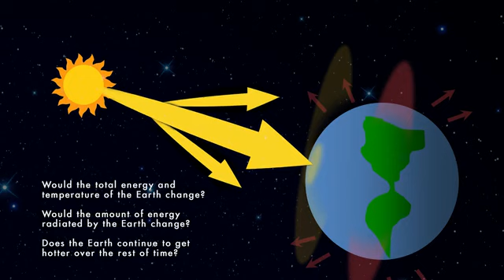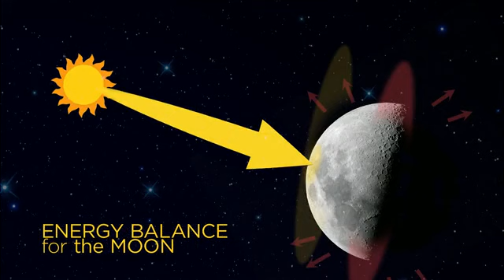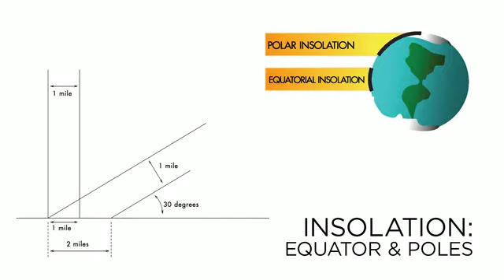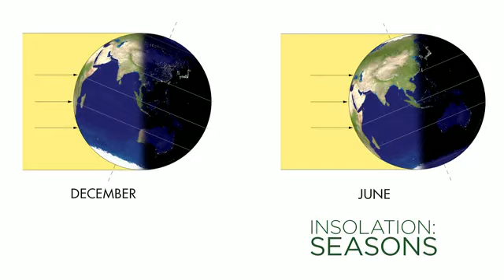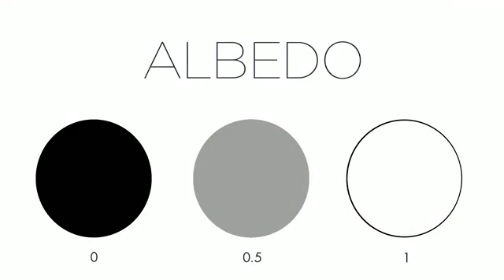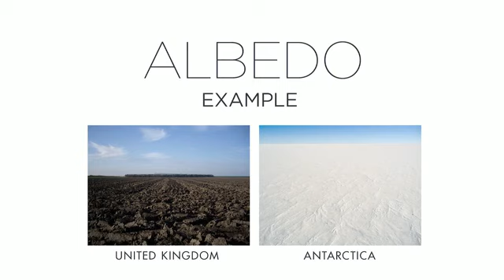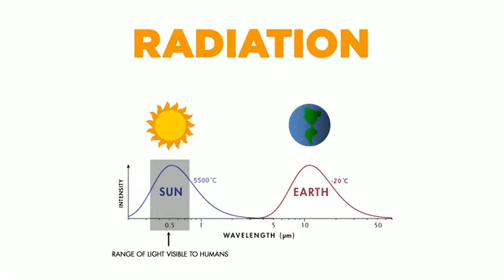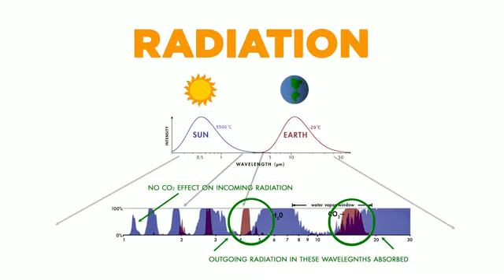CSRA V 2012 1 W4 M2